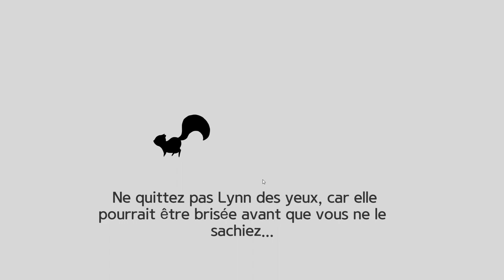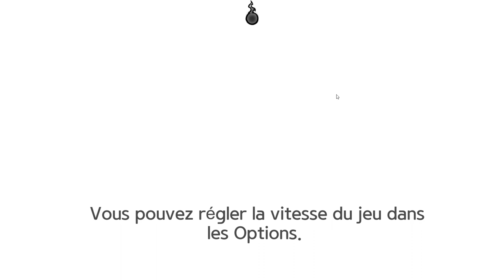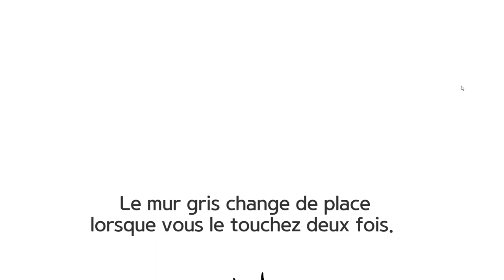[FR][Chobitty] Lynn - Episode bonus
Chobitty vous fait découvrir un jeu mignon dont elle a le secret !

🔑 : Le studio Capers, merci !

- Ardarin
- Broudaff
- Célestin
- flo82222
- Fea
- Gunmar
- Henri
- Inaru
- KeliteBoy (HG)
- Mallevin
- Papillote
- Poslovitch